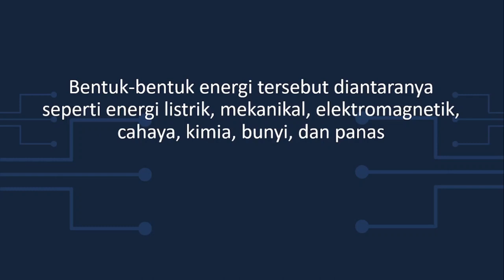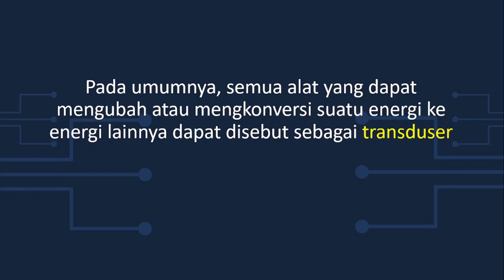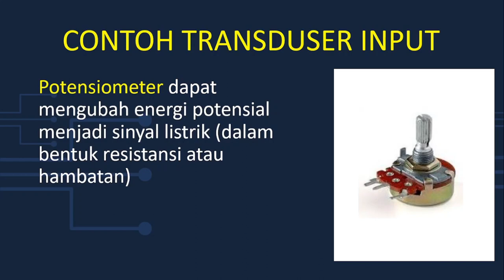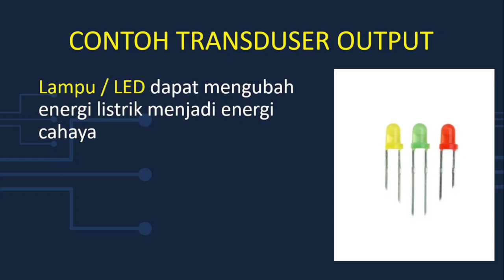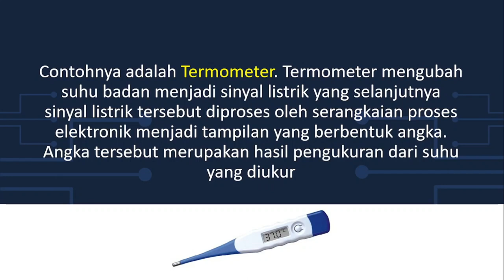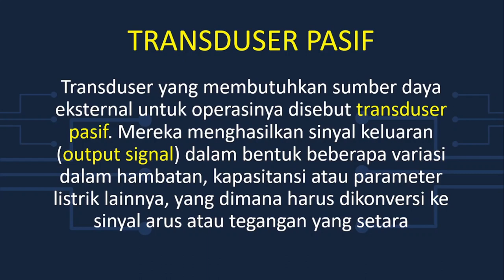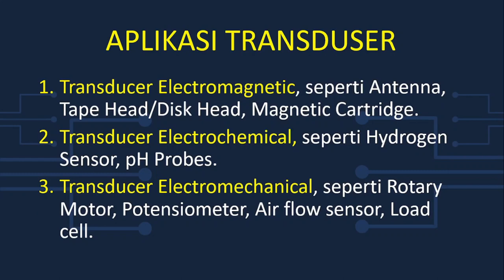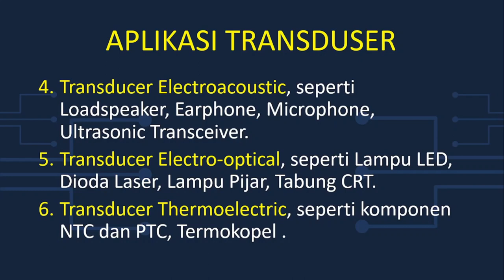Jenis dan Fungsi Transduser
Transduser (Transducer) adalah suatu alat yang dapat mengubah suatu bentuk energi ke bentuk energi lainnya
Apa saja jenis transduser